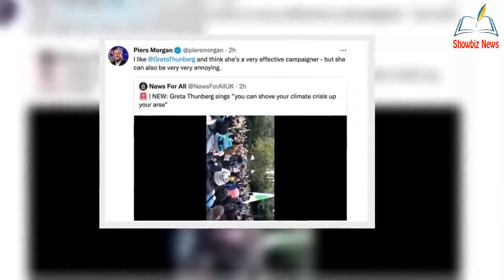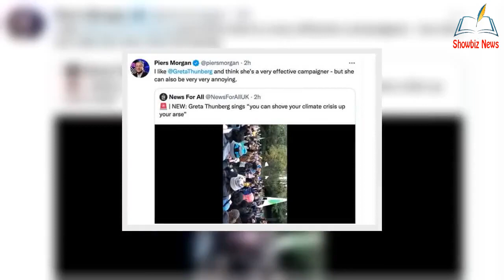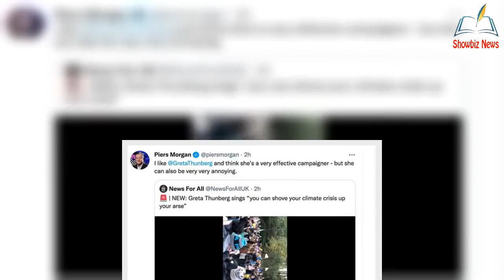Piers Morgan brands Greta Thunberg '@nnoying' over ‘shove climate change up your a**' song